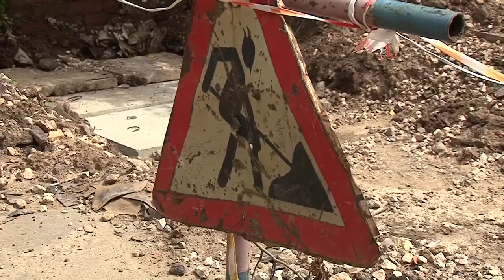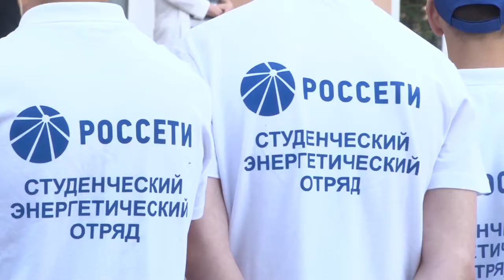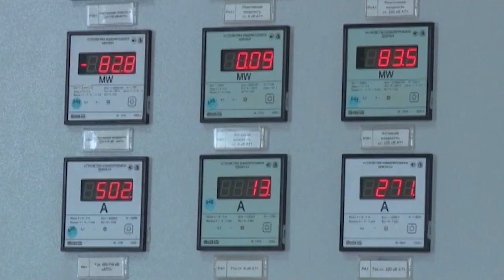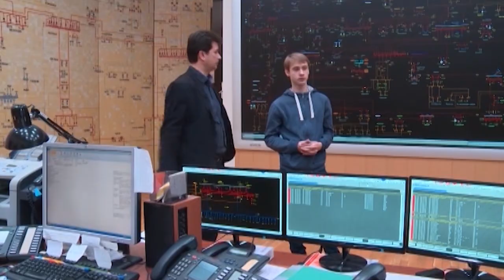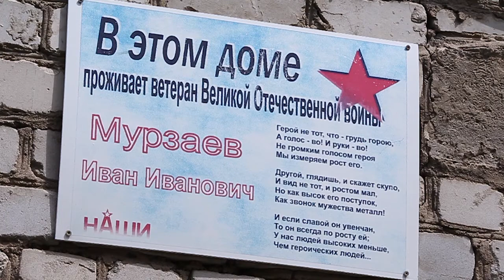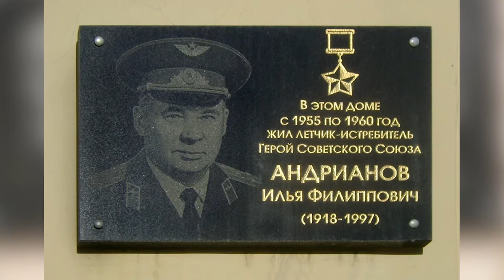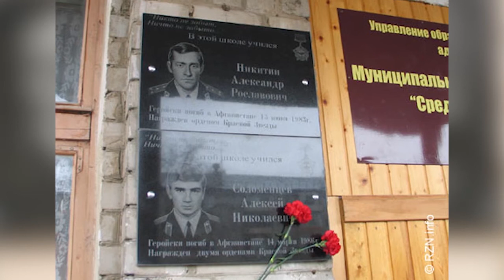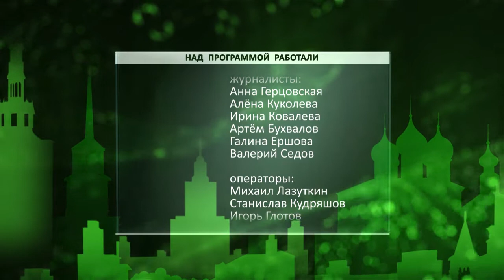День города - новости Рязани 05.07.17